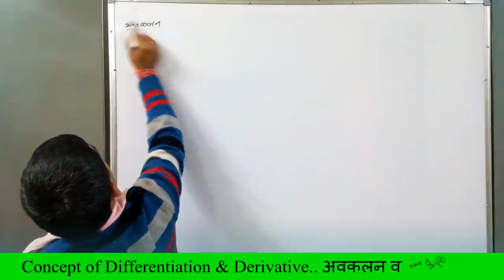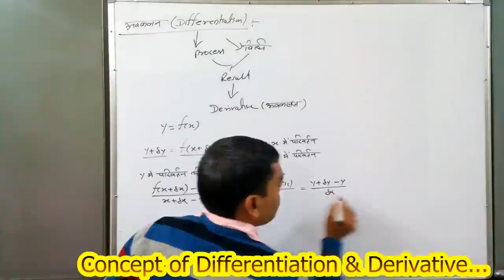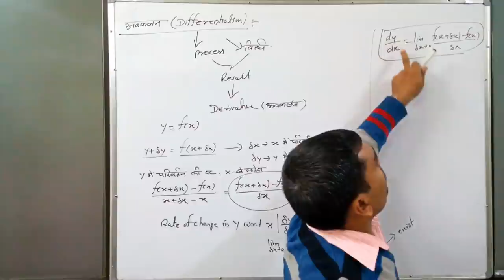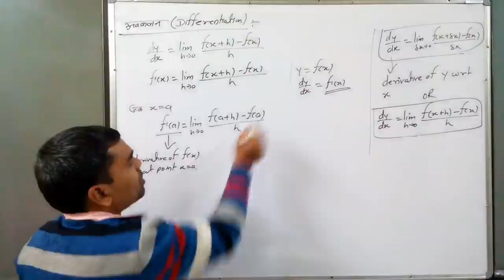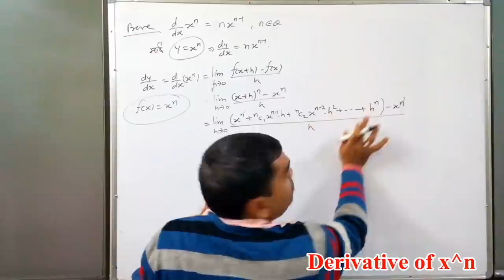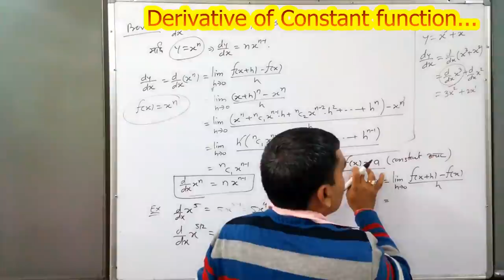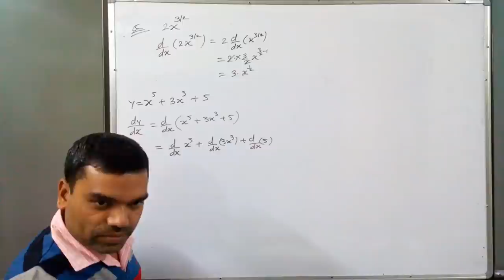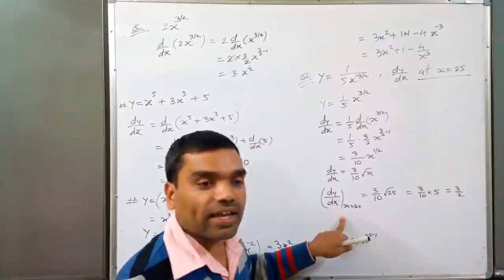Differentiation - Concept & Basic terms in Hindi(Lecture 1)